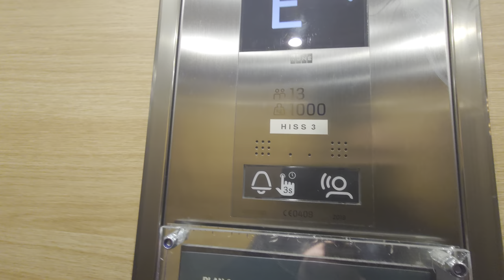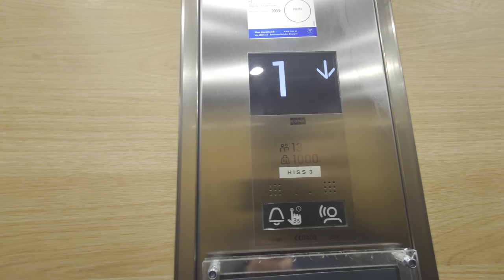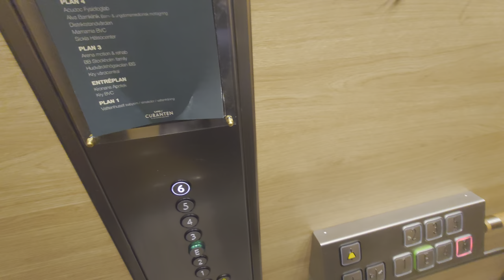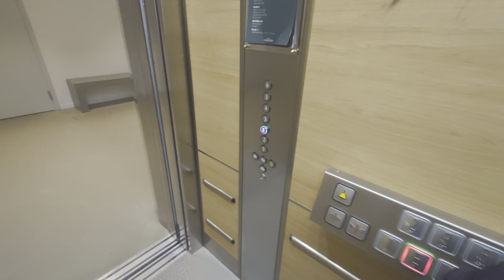3x 2019 KONE MonoSpace MRL-Traction Elevators @ Markusplatsen 3, Nacka, Sweden!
ELEVATOR INFORMATION!

Manufacturer/Tillverkare: KONE
Model/Modell: MonoSpace DX
Installation year/Byggår: 2013
Capacity/Maxvikt: 1000Kg - 13 Persons / 1275Kg - 17 Persons
Floors/Antal våningar: 7 = 1 2 E 3 4 5 6

Location/Adress: Smedjegatan 18, 131 54 Nacka (Sickla) SWEDEN!
Camera/Kamera: Sony XPERIA 1 IV